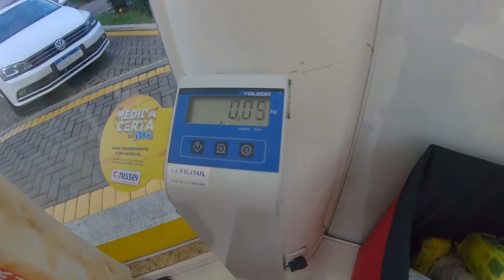COMO EMAGRECER SEMANA 2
operação como emagrecer já foram 2 semanas perdemos 1 kg